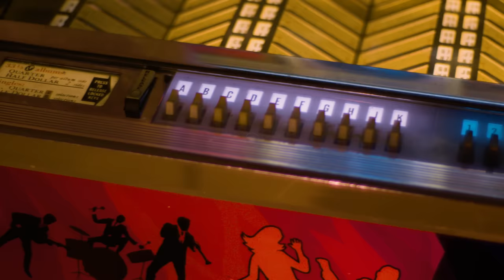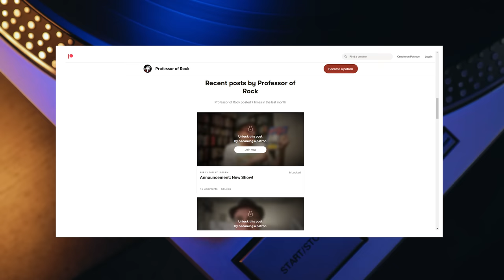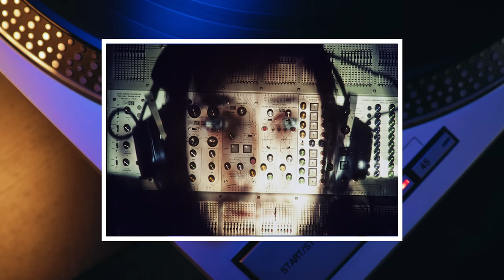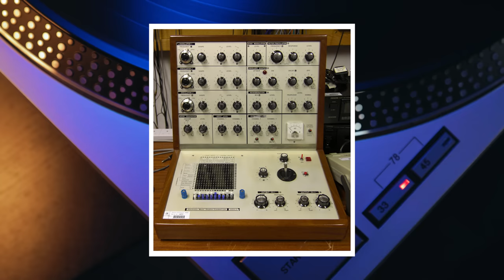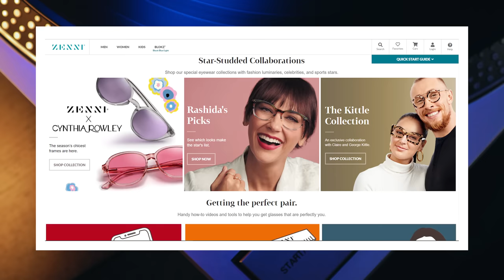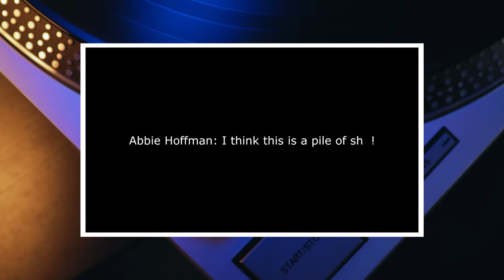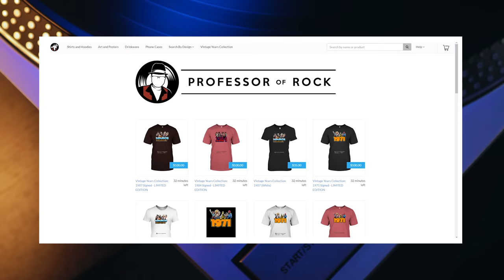The Lesson In This 1971 Rock Classic Has STILL NEVER Been LEARNED! | Professor of Rock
Coming up... this song was written to be part of a rock opera that legendary guitarist Pete Townshend of the Who wanted to make into a film but he couldn’t get it off the ground so he threw it on his band’s next album which happened to be the all time classic Who’s Next! It became one of the most powerful rock anthems ever.  So powerful that the legend’s iconic scream was so piercing when the band first heard it they thought their singer Roger Daltrey had gotten into a fistfight with the engineer. It’s a song that is about a revolution but unfortunately, life has now imitated art because the lesson in this song has still not been learned 50 years later… We need to figure this out now! The story of the 70s classic Won’t Get Fooled Again by the Who is next!

Executive Producer
Brandon Fugal

Honorary Producers
Craig M, James Smith, Ardashir Lea, j lee, Michael Bedenbaugh, Frank Kuna

Professor's Store

- 100 Best Selling Albums
- Ultimate History of 80s Teen Movie
- 80s to 90s VHS Video Cover Art

Hey Music Junkies Professor of Rock always here to celebrate the greatest artists and the greatest songs of all time. If a rock and roll song has changed the way you look at the world and motivated you to do the impossible you’ll love this channel, where we break these songs down and celebrate their joy and power. It helps us keep this channel alive.

Pete Townshend, one of the elite members of the senior aristocracy of British Rock, is a fascinating music icon. His colorful career has revealed multiple personality layers. He was an angry Mod with art school arrogance,

He was a benevolent disciple enlightened by mysticism- on a quest to realize the absolute oneness of God.  When he hit the stage, he unleashed a guitar-shattering fury-producing sound that was so loud & bombastic, it made the ears of his bandmates bleed.

And then… a mild-mannered Pete Townshend can segue into a soft-spoken conceptualist who composed three ambitious Rock Operas- Tommy, Quadrophenia, and the discontinued Lifehouse.
What Pete envisioned for Lifehouse was a project that would become a film about a futuristic world where people are enslaved by the government… sound familiar? But ultimately saved by a massive rock concert.

Lifehouse, however, did not get the financial support to be completed, so the enterprise was scrapped in favor of putting the music Pete had written for the opera onto a new album for The Who.

The inspired music intended for Lifehouse, became Who’s Next,  the record that many regard as The Who’s opus.  The first track on Who’s Next is the masterpiece "Baba O’Riley", that was set to be the opening piece for Lifehouse.

The last track on Who’s Next was another exceptional showpiece titled “Won’t Get Fooled Again” that was designed to be the exciting conclusion for Lifehouse. Won’t Get Fooled Again was constructed into a 3 part storyline over 8 minutes & 36 seconds, with each instrumental section representing the thickening of the plot.

The first part of “Won’t Get Fooled Again” is the ‘calm before the storm…the bubbling of a revolution that intensifies with the evolution of lyrical uprising.  The overthrow of existing power is symbolized in “Won’t Get Fooled Again" by the permeating sounds of a ‘cutting edge’ synthesizer.

In fact, Pete programmed a mixture of human traits into a synthesizer and used it as the grounding instrument throughout the song. Townshend had been reading Inayat in Eye at Khon’s The Mysticism of Sound and Music, which addressed spiritual harmony!